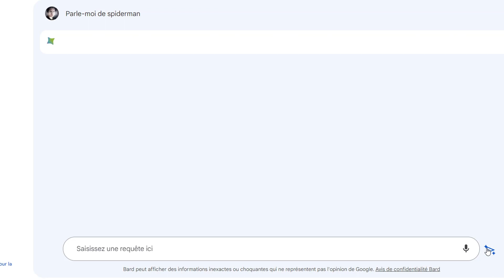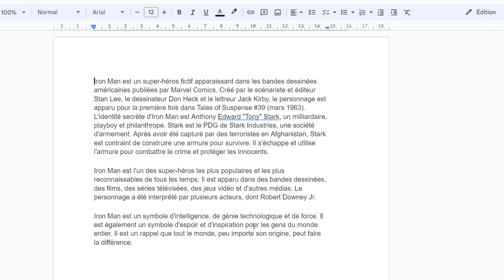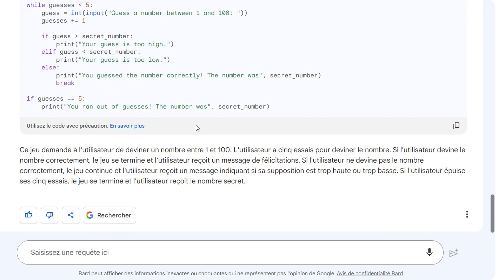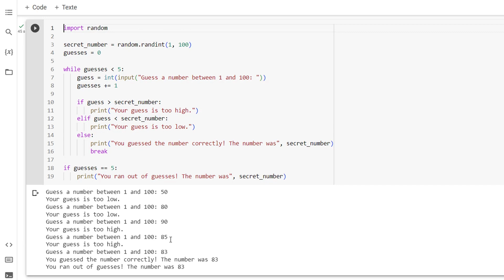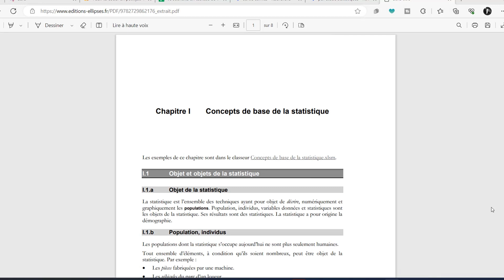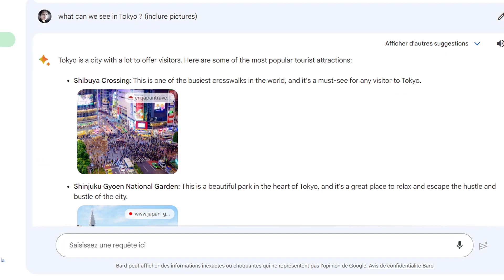Google Bard : le concurrent de Chat GPT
Google Bard est un grand modèle de langage (LLM) créé par Google AI. Comme Chat GPT, il est formé sur un énorme ensemble de données de texte et de code, et il peut générer du texte, traduire des langues, écrire différents types de contenu créatif et répondre à vos questions de manière informative.

Un tutoriel sur l'intelligence artificielle en français proposé par Wise Cat Noro Boris

00:00 introduction à Google Bard
00:38 Google Bard peut parler
01:05 On peut parler à Bard
01:36 exporter vers Goolge Doc
02:20 exporter vers Google Sheets
02:46 coder en Python
03:57 synthétiser un PDF
04:20 ajouter des images